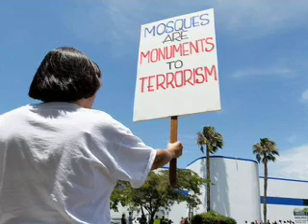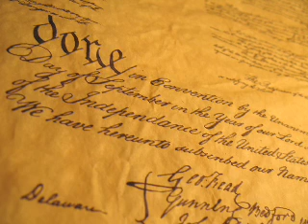A Mosque at Ground Zero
The proposed building of an Islamic community center two blocks from 9/11's Ground Zero has become a contentious issue. Would building the center promote the American virtues of religious freedom and speech? Or would it be counterproductive and insensitive, even if the intent is pure?

This Global Ethics Corner slideshow is part of a weekly series from the Carnegie Council.